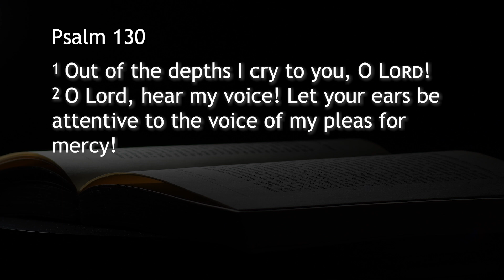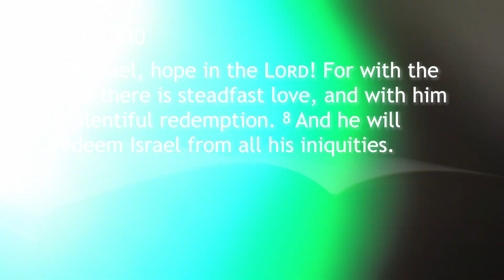Friday Encouragement - "Continue to Hope in The Lord"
Cornerstone Encouragement for July 12th, 2024